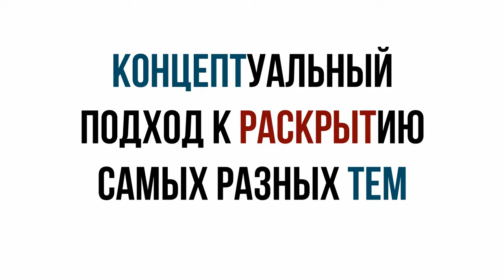Михаил Панков - удержание и сохранение DE LA RIVA гарда - BJJSCHOOL.ONLINE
Для тех, кто понимает язык Панкова, для тех, кому нравится его концептуальные разборы, мы подготовили специальный раздел!

Сборник всех курсов Михаила Панкова, которые уже есть в коллекции bjjschool.online, а также всех курсов Панкова, которые будут появляться в нашем каталоге.
Состав сборника:

Открытый гард с нуля
М. Панков и И. Смольянов. Half-guard и эксклюзивные лэглоки.
Взлом и уничтожение гарда
М. Панков и А.Абрамов. Knee Shild + John Wayne
М.Панков и М.Матиев. SINGLE X GUARD + LEG LOCKS
М.Панков и А.Каландаришвили. DE LA RIVA + X-GUARD
Выходы из бэк маунта
Мучительный ТОП-контроль
Wristlocks. Болевые на ЭГО
Сейчас вы оплачиваете с большой выгодой этот блок, и при дальнейший выпусках курсов Михаила Панкова (а они у нас выпускаются достаточно регулярно) без дополнительных оплат, вы будете получать доступ ко всем тем курсам, которые будут добавлены в последствии.

Платите сейчас! Получаете сейчас! Плюс получаете регулярно на протяжении всего последующего времени пользования нашим сайтом.

И да, с появлением каждого нового курса, стоимость сборника будет увеличиваться.